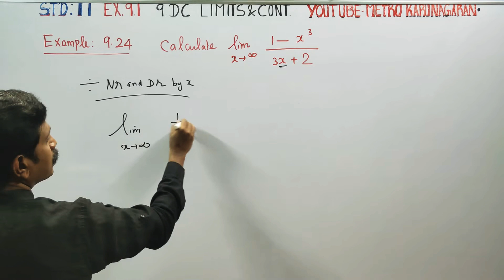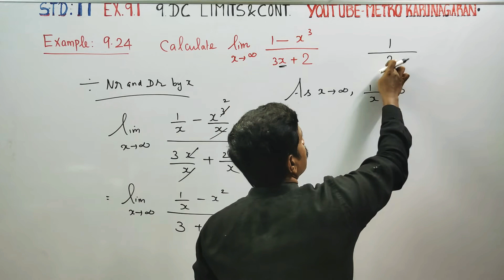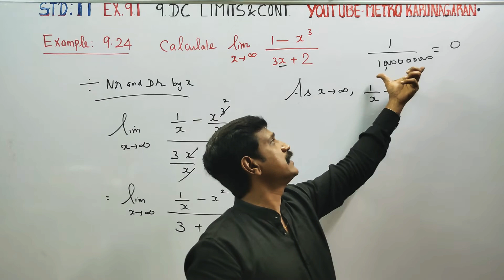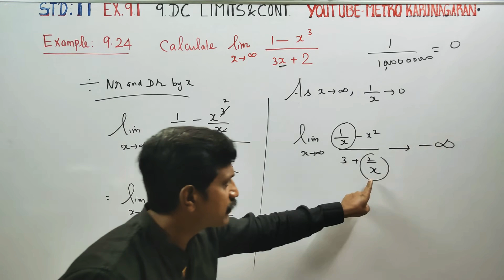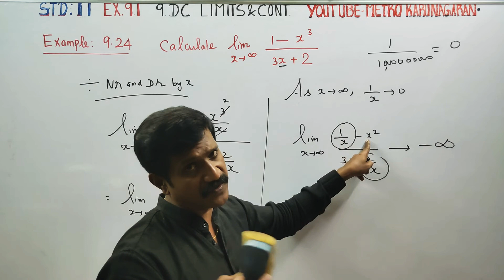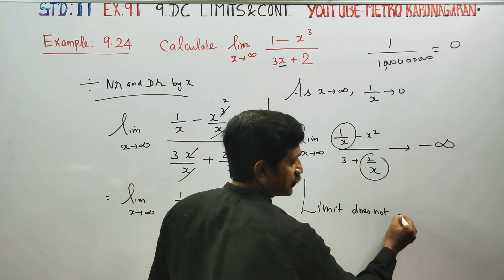11th Std Maths Example 9.24 Calculate lim as x approaches ♾️ 1-x³\3x+2